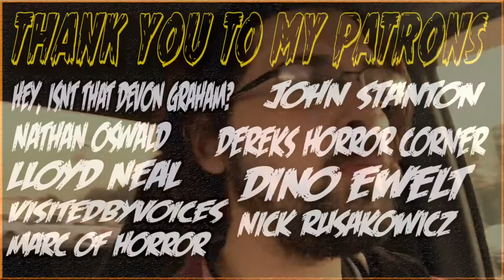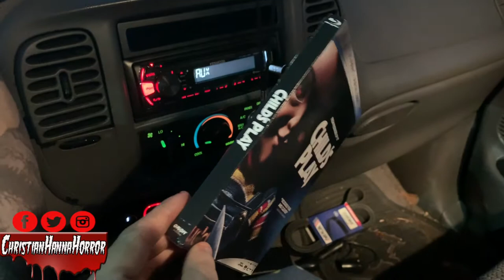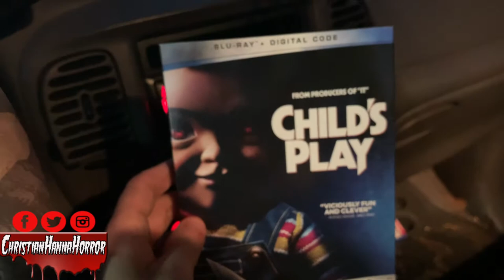Horror Shopping VLOG || Childs Play Blu Ray!